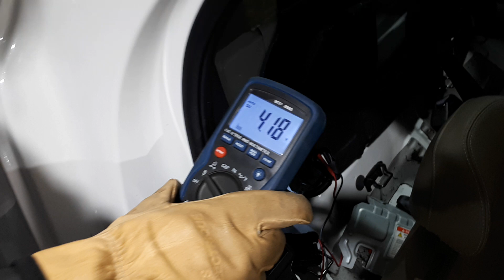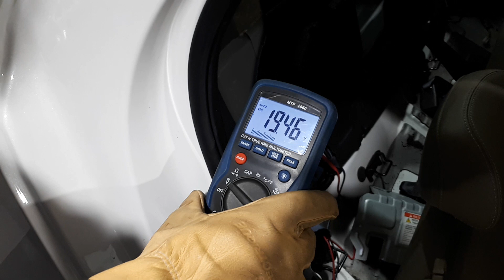Relais haute tension ouverture et fermeture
High voltage contacter close and open